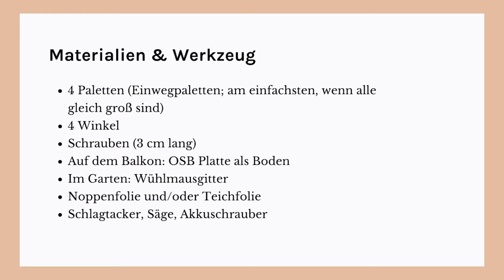20€ Paletten-Hochbeet selber bauen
Deine Beete platzen aus allen Nähten und mit deiner Jungpflanzenanzucht sieht es nicht besser aus? 🥬🍅 Ganz ehrlich: Beete kann man nie genug haben, oder? 😁 Deswegen zeige ich dir in meinem neuen Video, wie du aus alten Paletten in einer Stunde ein 20€-Hochbeet baust und so Platz für all deine grünen Freunde schaffst. 💪

3 Ideen, um Pflanztöpfe selber zu machen 🌱 Pflanzenanzucht ohne Plastikmüll!